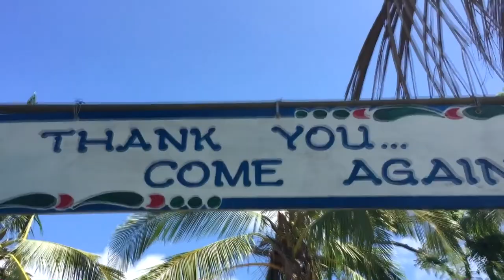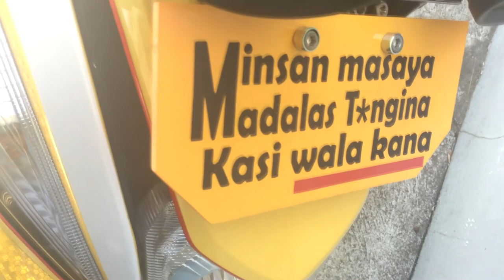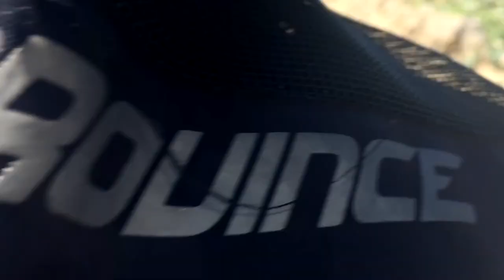[Battle of Pulang Lupa] MOTOVLOG 004: QPRG Marinduque Loop MotoCamp Expedition 04.08.2017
Battle of Pulang Lupa has the best view in Marinduque. Due to unfortunate events, we were not able to get to the peak. Nevertheless, this is a must-go-to place in Marinduque. An adventure worth remembering for the rest of our motovlogs.

Camera : Iphone6+
Editing Software: Sony Vegas Pro 13Music: